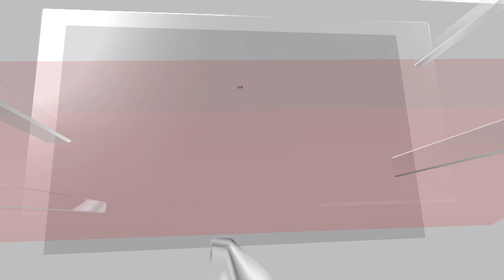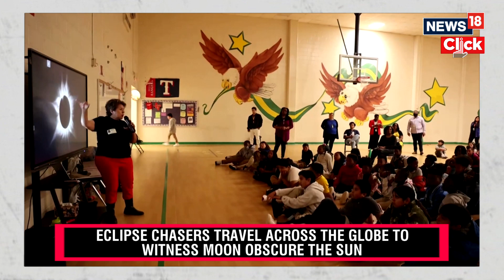Solar Eclipse 2024: The World's Eclipse Chasers Arrive In The US | N18V | News18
Many are individuals who have combined their love of astronomy, exploration, science and travel into a mission to see as many eclipses in their lifetime as possible. Some are driven by their love of space and desire to understand the universe around them.